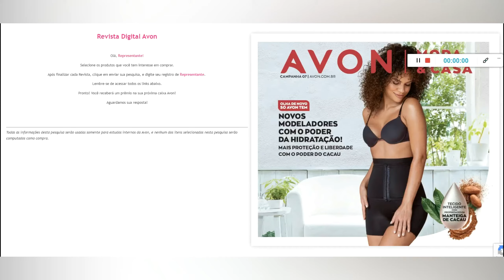REVISTA AVON CAMPANHA MODA E CASA 07/2022 | TODOS OS ITENS MICKEY E MINNIE DISNEY OXFORD EXCLUSIVOS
2 FORMAS DE COMPRAR NA COMODIADE DA SUA CASA!

3 MOTIVOS PARA VOCÊ COMPRAR ONLINE:
1º Você compra com a garantia da Avon!
2º Paga em até 6x sem juros (parcela mínima de R$ 30)
3º A Avon entrega para você na sua casa ou onde desejar!